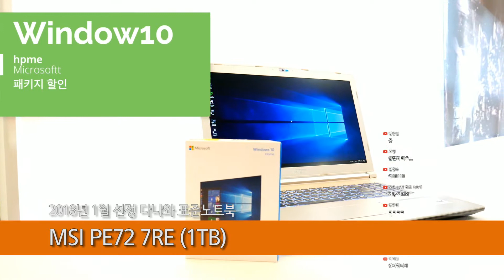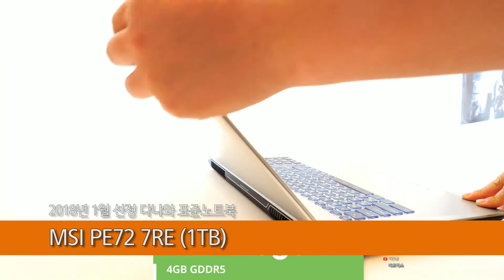2018년 1월 다나와 표준노트북, MSI PE72 7RE 1TB